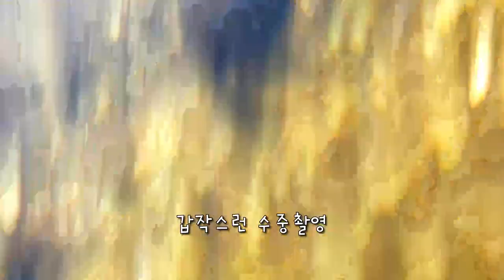다슬기 진국 라면 - 날씨가 쌀쌀해서 다슬기를 만나 따뜻한 라면에 넣어드렸어요. 좋아하실까? (ENG SUB) [마당이 살린 요리 ep. 2]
다슬기를 잡으러 냇물에 내려갔는데 너무 물이 차가워서..많이 못잡았습니다.
따뜻한 물에 들어가니 노곤노곤 해지는 다슬기들...슬기야~~...좋아?